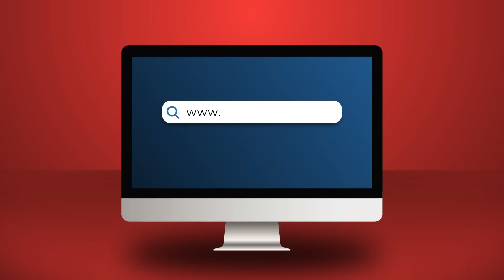Sulmojnë Begajn se s’shkoi në Athinë, ç’do ndodhte me Metën në Presidencë?!